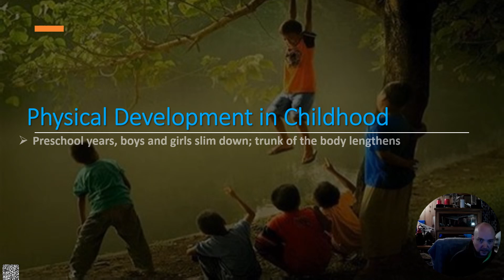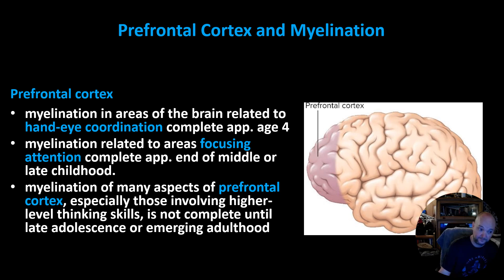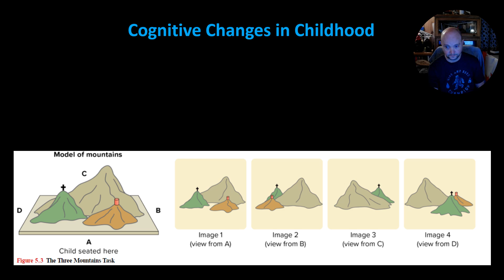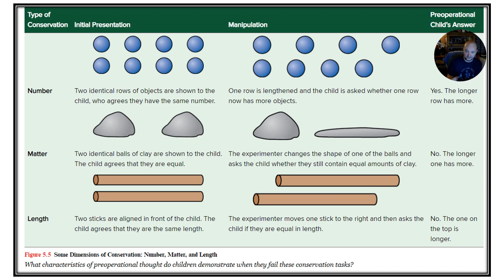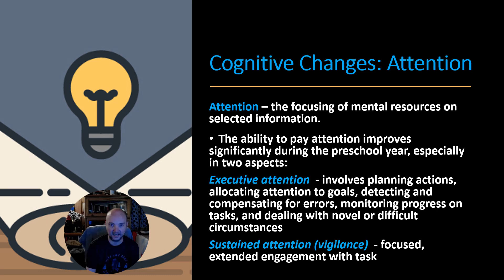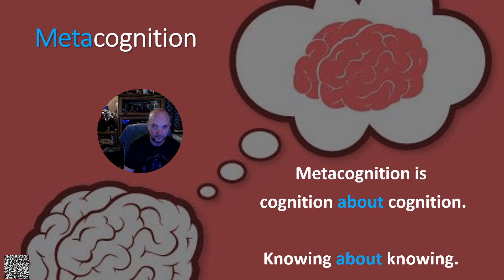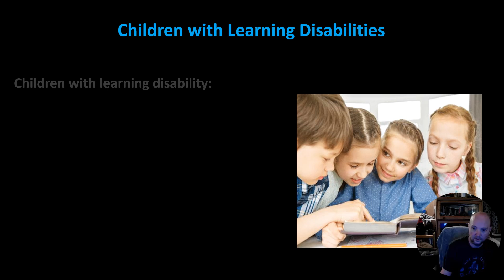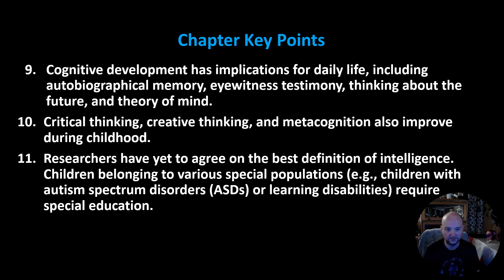Physical and Cognitive Development in Childhood